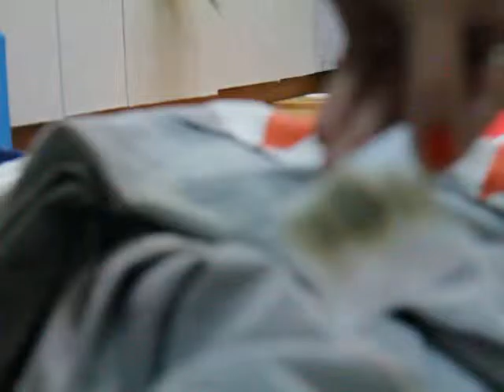인어공주클렌징워터,뷰티레시피